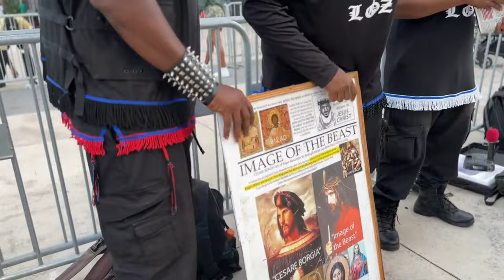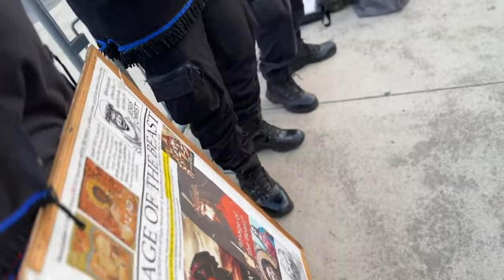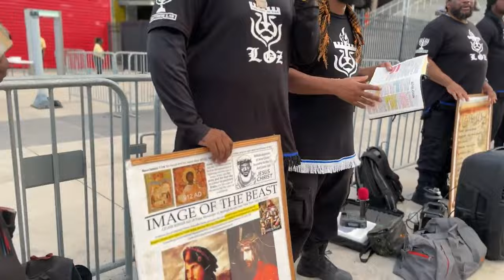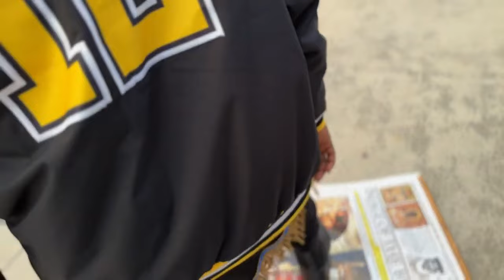FAKE WHITE JESUS GOT THESE TWO BROTHERS SHOOK!!!